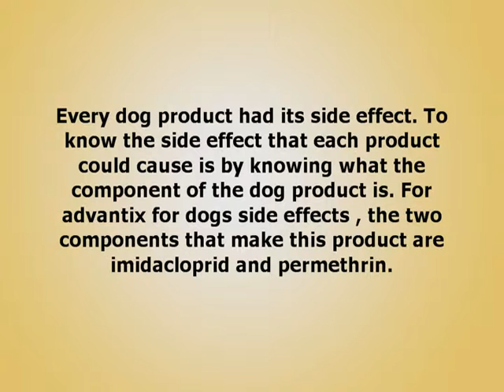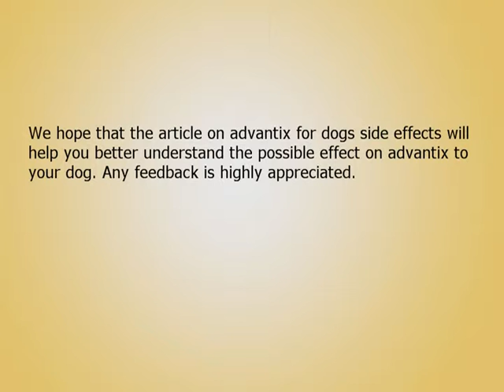Advantix For Dogs Side Effects Information